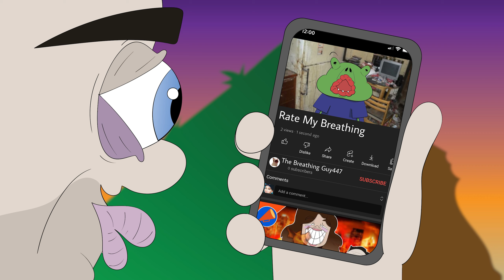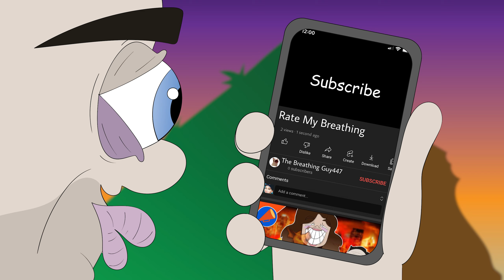MizKif Reviews Your Content (MizKif Animated)